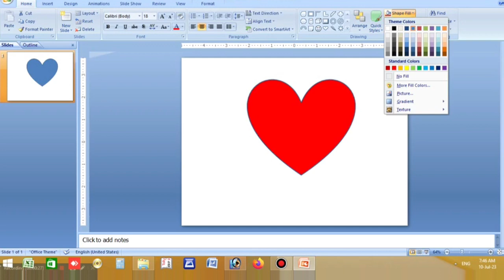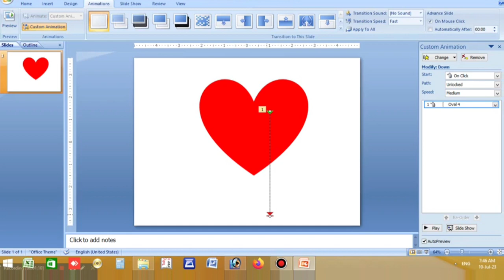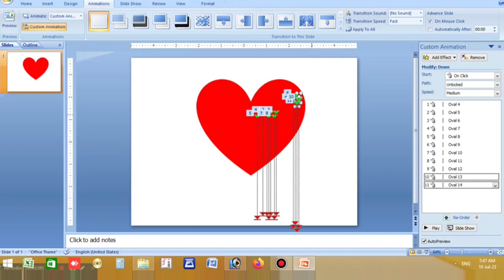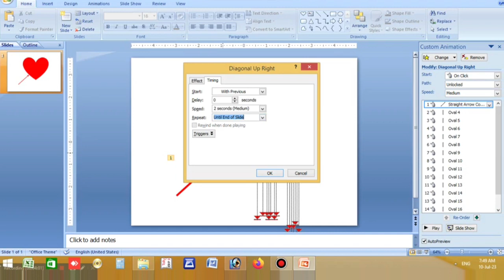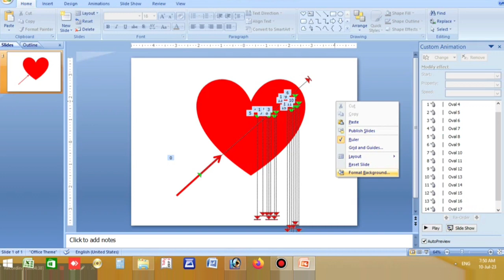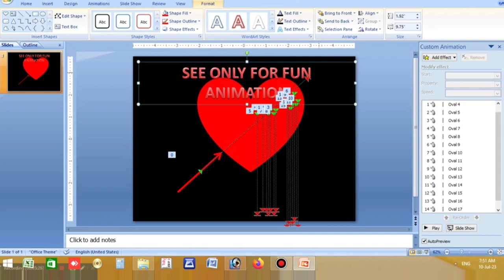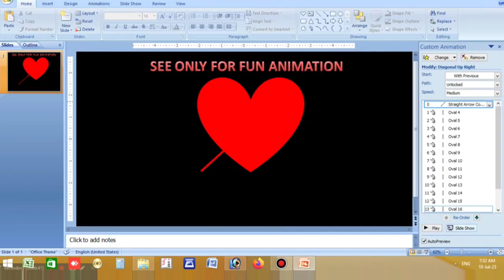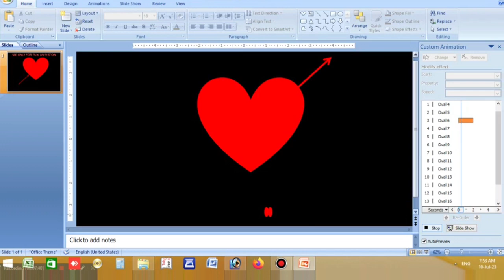Hard Animation in Microsoft office Power point presentation 😱 How to Make Hard Animation Power Point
Hara Animation with Microsoft office Power point presentation
Hard Effect 💪 Animation with Microsoft office Power point ❤️😍